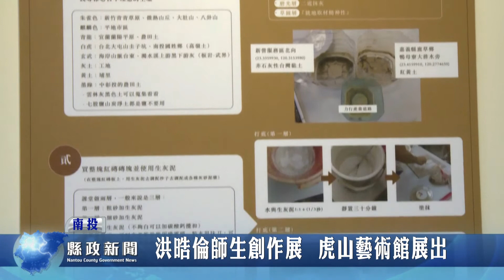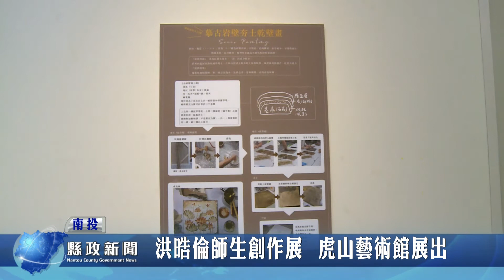洪晧倫師生創作展 虎山藝術館展出｜南投縣政新聞 20210329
文化局虎山藝術館此刻正展出「洪晧倫大地原色繪畫工坊師生創作展」，洪老師大部分作品均以台灣在地自然材質、自製顏料、基底材、紙張所完成。多項媒材與技法均為國內僅見，歡迎大家踴躍前往參觀。